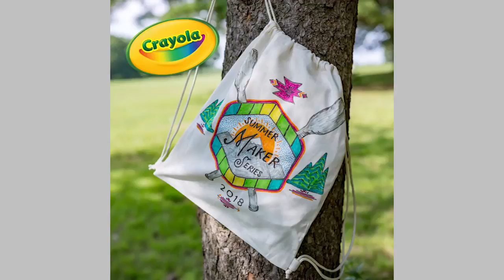DIY Dragonfly Photo Garland || Crayola Summer Maker Series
Create a buzz by making dragonfly photo garland to showcase your precious memories.

Tune in next Friday for an all new video from the Crayola Summer Maker Series!